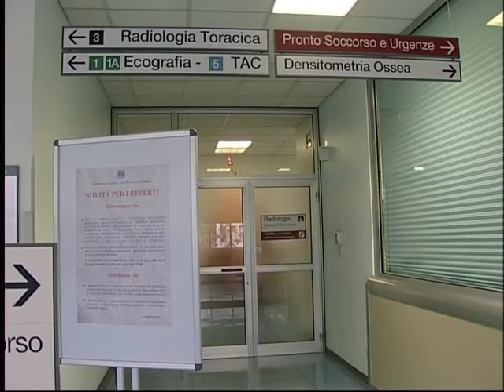ZAIA CONTRO RENZI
ROMA : Zaia confermati tagli e nessun avvio dei costi standard